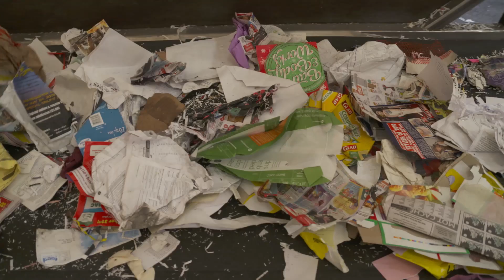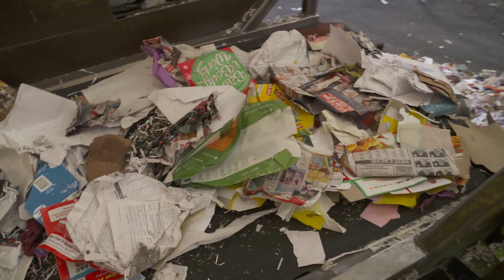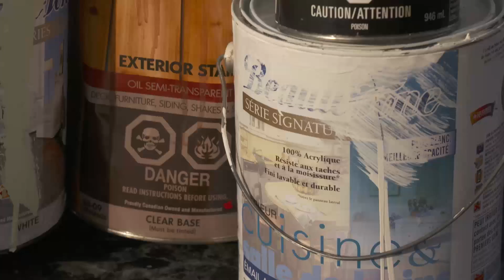Valley Waste Resource Management on Maritime Made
Check out Maritime Made on Eastlink TV !
Thursdays at 9:30pm.  Eastlink TV Channel 10 and HD610.